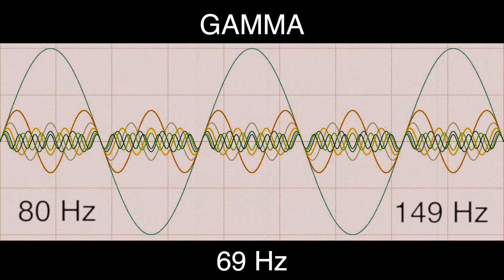69 Hz Pure BINAURAL Beat ❇️ GAMMA Waves [80 Hz Base Frequency] ❇️ Ondas Gamma 100%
❇️ Gamma Brain Waves Information (30 to 100 Hz):

-30hz for Mind Stimulation
-35hz for Focus on Learning
-40hz to Read Better and Improve Memory
-50hz to Explore Creativity
-65hz to Help Concentration
-80hz for the Lateral and Logical Thinking